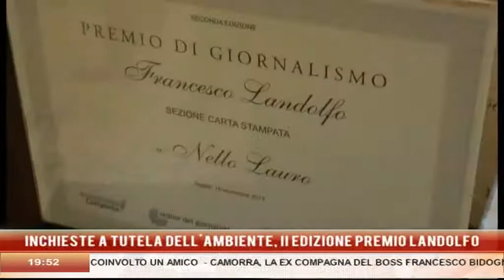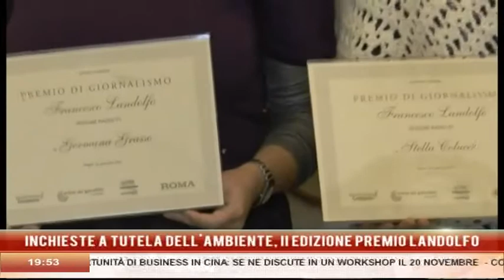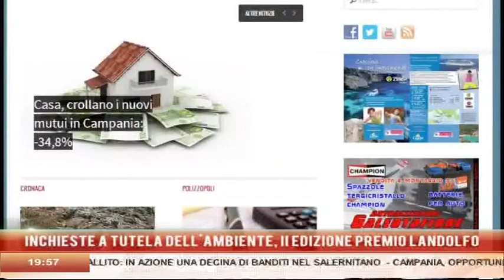INCHIESTE A TUTELA DELL'AMBIENTE, II EDIZIONE PREMIO LANDOLFO